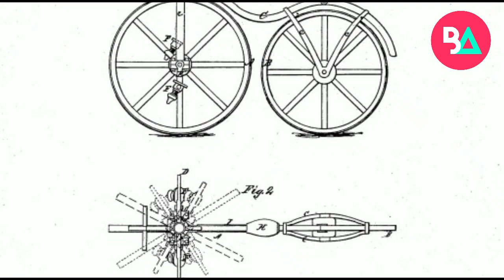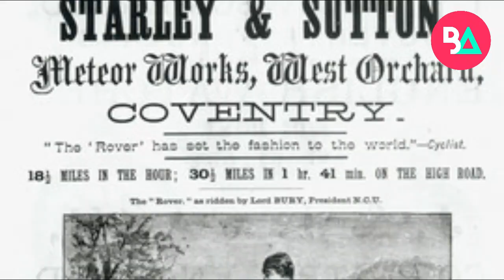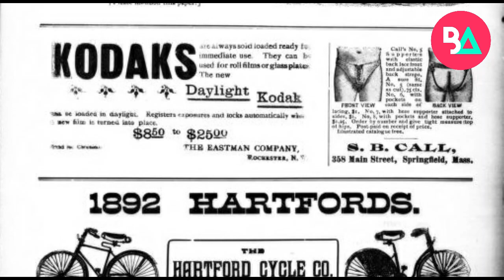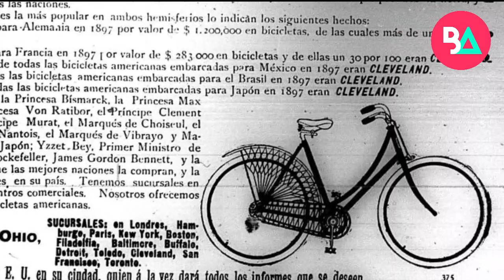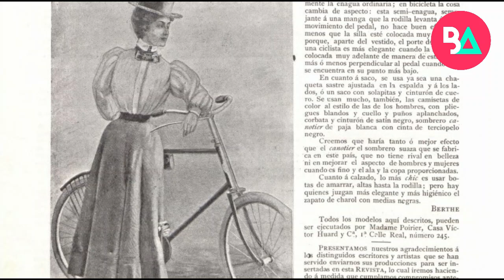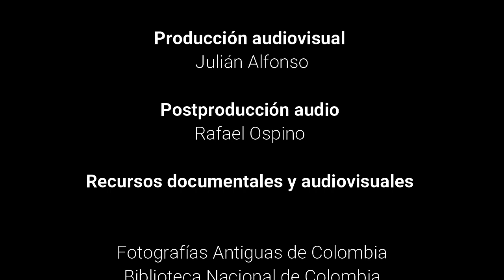Como llego la bicicleta a las colombianas? Historias del ciclismo femenino #5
¿Cómo llegó la bicicleta a Colombia? ¿Cómo fue utilizada por las mujeres? ¿Hubo carreras femeninas en el siglo XIX? ¡Aquí les contamos!

Por Julián Sánchez, Daniela Montaña y Catherine Mével

Mas imagenes  en nuestra cuenta de Instagram @bicicueva